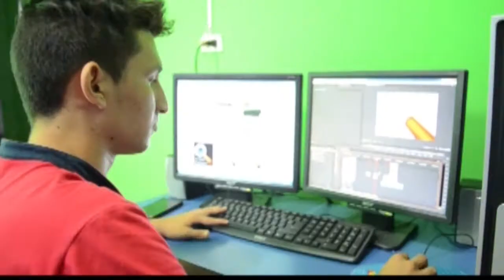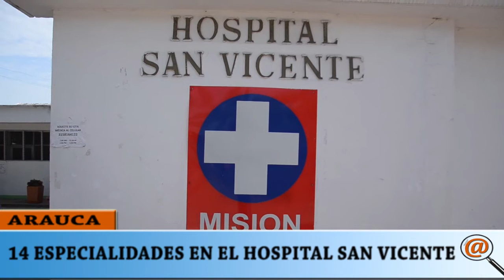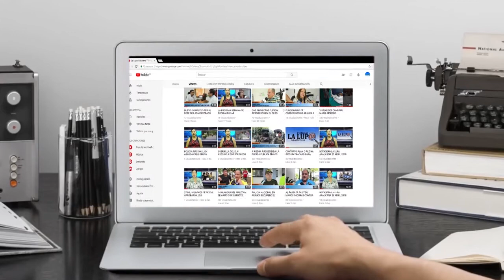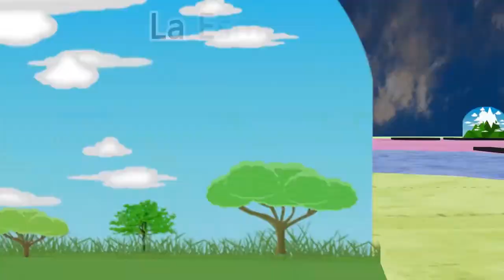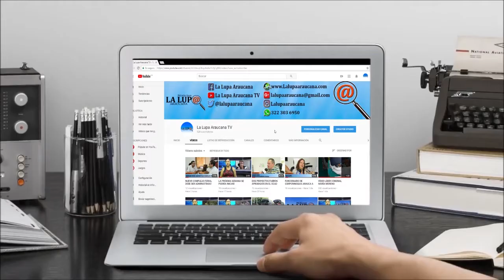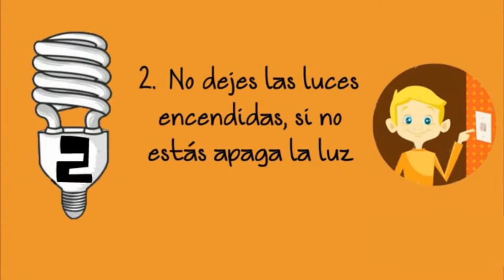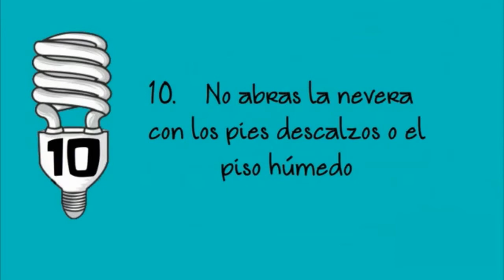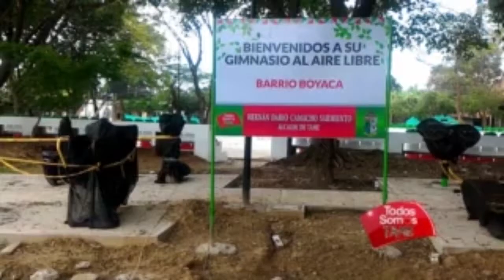NOTICIERO LA LUPA ARAUCANA 01 JUNIO 2018